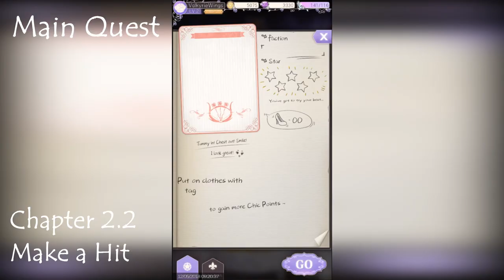Chapter 2.2 - Make a Hit | Main Quest | Helix Waltz - Dress Up Drama | Android & iOS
Let's go to the Senate's Invitations!!
And also I don't expect Lynna feedabck will be like this.
BTW, this is my Highest score ever!! Hahaha.

Game: Helix Waltz - Dress Up Drama [EN]
Genre: Fashion Dress up
Developer / Publisher: uBeeJoy
Platform: Android & iOS
Language: English